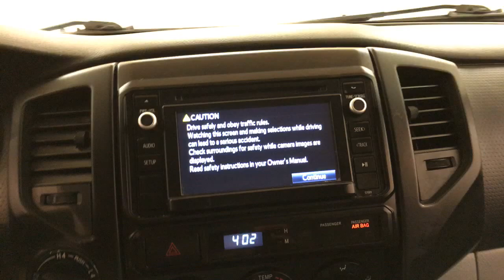2014 Toyota Tacoma 4WD MEDIA SCREEN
Stock: 029035A

Car Vision is excited to offer this 2014 Toyota Tacoma.

CARFAX BuyBack Guarantee is reassurance that any major issues with this vehicle will show on CARFAX report. This Toyota Tacoma has been loved by its original owner as CARFAX shows it to be a one-owner.

At home in the country and in the city, this 2014 4WD Toyota Tacoma 4WD MEDIA SCREEN has been wonderfully refined to handle any occasion. Smooth steering, superior acceleration and a supple ride are just a few of its qualities. If not for a few miles on the odometer you would be hard-pressed to know this 2014 Toyota Tacoma is a pre-owned vehicle.

More information about the 2014 Toyota Tacoma:

Spanning the range from basic work truck to well-equipped off-road or sport truck, the Toyota Tacoma gives truck enthusiasts what they need or want, without having to get a full-size pickup. Compared to full-size trucks, the Tacoma is more maneuverable and especially in Regular Cab versions it can be parked in places a full-size truck never could. With the 4-cylinder engine, the Tacoma is one of the most fuel-efficient pickups available. Pre-Runner or rugged off-road (TX Pro) forms, it's a good-looking sport truck serving a specialized task. While the interiors of Tacoma models are not particularly luxurious, Toyota has equipped truck with the latest in sound systems and infotainment.

Strengths of this model include simple, straightforward interior, parking ease and maneuverability, wide range of models, affordability, and Gas mileage with 4-cylinder engine

. Our "Market Based" pricing philosophy ensures you pay below the current market average for the same car with comparable mileage!  We utilized cutting edge software which pulls data from every major auto website. Our goal is to price our cars low enough to sell within 30 days.  This means you get our best price without having to worry